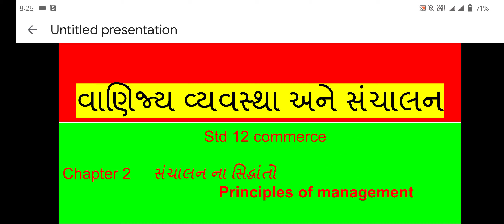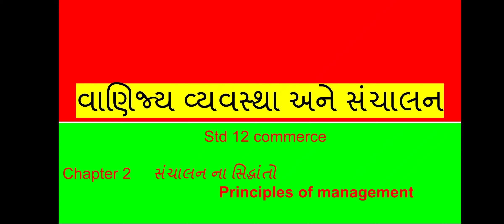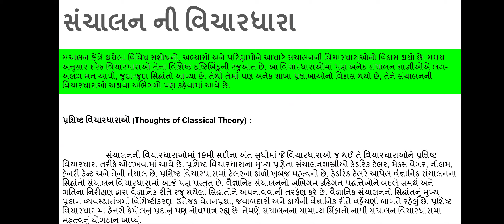B.A STD 12 PART 3